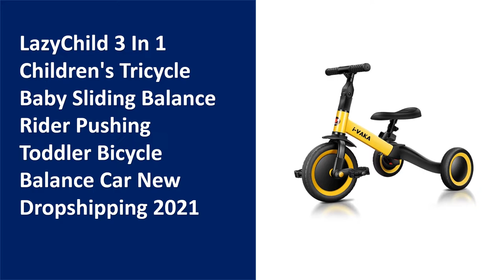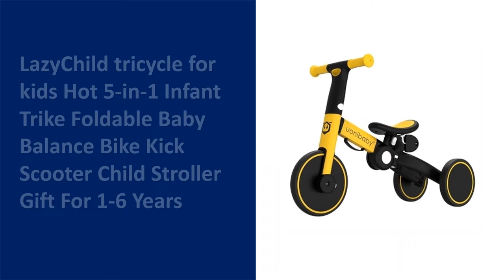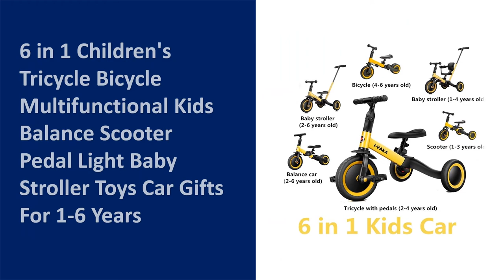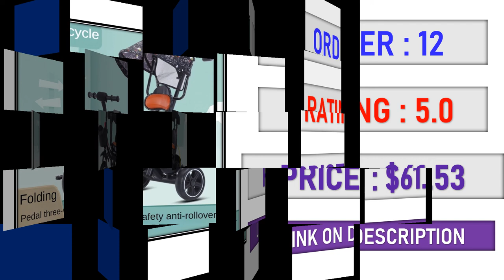TOP 10 Best Baby Tricycle in 2022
01. Multifunction Folding Can Sit And Lie Children's Tricycle Baby Stroller Bicycle Reclining Seat Space Wheel Three Wheels Stroller

02. Lightweight Baby Tricycle Foldable Pedal Trike Stroller Toddler Pushchair Kids Bike Outdoor Indoor Rolling Easily PU Mute Wheels

03. LazyChild 3 In 1 Children's Tricycle Baby Sliding Balance Rider Pushing Toddler Bicycle Balance Car New Dropshipping 2021

04. LazyChild tricycle for kids Hot 5-in-1 Infant Trike Foldable Baby Balance Bike Kick Scooter Child Stroller Gift For 1-6 Years

05. New Children's Tricycle 1-5 Years Old Foldable Baby Stroller Light Baby Bicycle Foldable Children's Tricycle Baby Bike

06. Nadle Children's tricycle Foldable bicycle Ride. Slide 3 in 1 2-3-6 years old.

07. Nadle Children's tricycle Foldable bicycle Ride. Slide 3 in 1 2-3-6 years old.

08. LazyChild Folding and Lying Children's Tricycle Bicycle 1-6 Years Old Baby Stroller Baby Light Bicycle Three Wheel Toddler Bike

09. 6 in 1 Children's Tricycle Bicycle Multifunctional Kids Balance Scooter Pedal Light Baby Stroller Toys Car Gifts For 1-6 Years

10. Four-in-one High Carbon Steel Stroller Children's Tricycle Baby Bicycle Baby Stroller 06 Months-6 Years Old Load-bearing 25KG